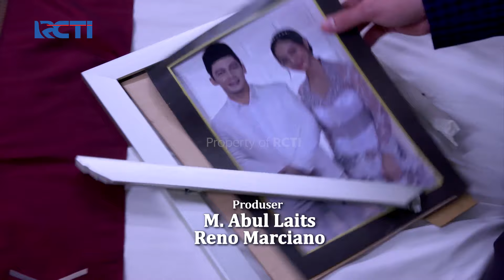Kepercayaan Rangga Mulai Terkikis – Aku Bukan Wanita Pilihan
Dari kejadian Radit yang ngumpet dikamar Tiara, Rangga semakin kecewa sama Tiara. Tiara berusaha keras untuk perbaiki semuannya. Karena kejadiannya berulang berkali-kali Rangga mulai sulit untuk percaya sama Tiara.
2. Penje

Gak perlu lagi takut bokek buat traktir ayang nonton!

Ayang senang, dompet tenang❤️

Yuk langsung aja buka rekening MotionBanking atau update aplikasi kamu sekarang biar bisa nikmatin mudahnya bertransaksi dengan QRIS MotionBanking